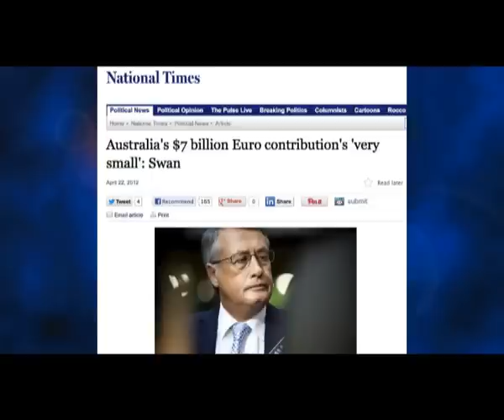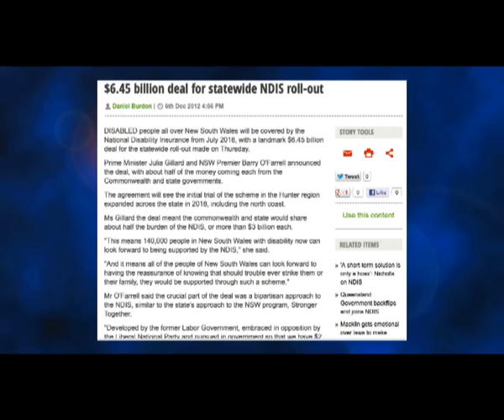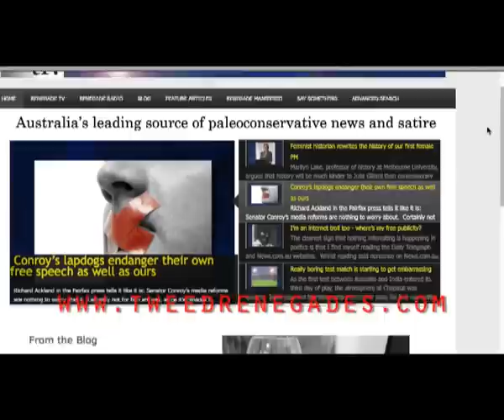Julia Gillard is full of shit - a musical tribute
This video is my attempt to express just how much I love our beautiful Prime Minister. Apologies to Dean Martin.